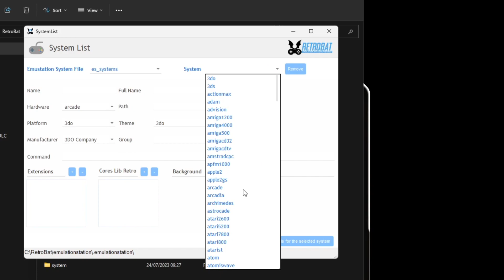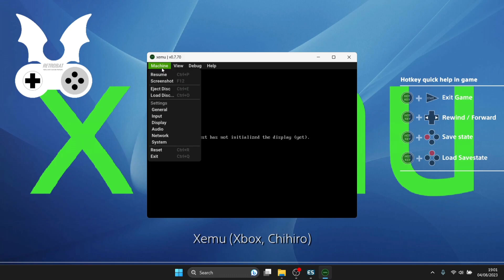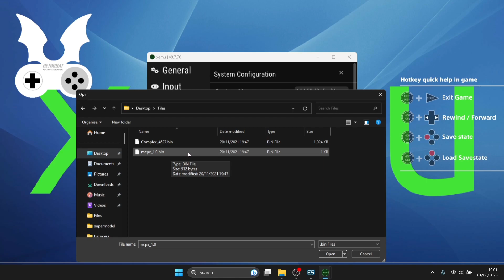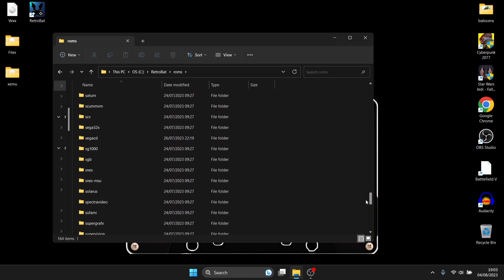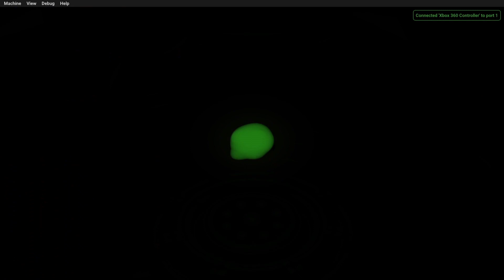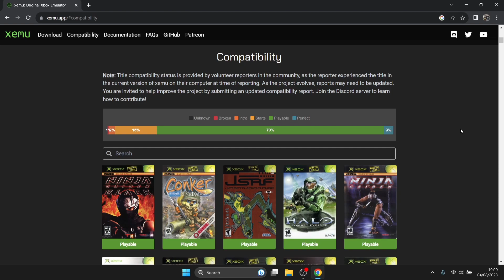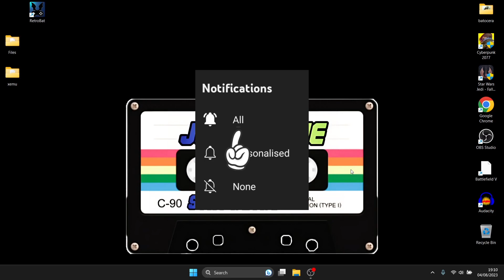Retrobat Xbox/Xemu Complete Beginners Setup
In todays Retrobat setup guide, I am going to show you how to setup xbox xemu emulator. I shall be showing you how to add roms/games into the correct folders as well as the best video settings and to have a all around awesome retro gaming experience with Retrobat frontend for Windows.

Instagram.com/justjamieretro
More Retrobat Setup Guides here:

Intro/Outro music "Who's Laughing Now?" By JustJamie